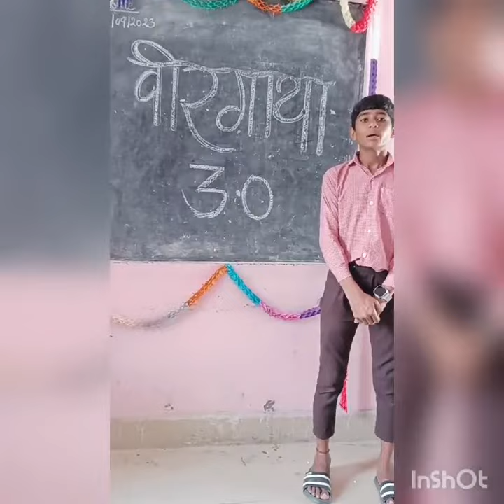वीरगाथा 3.0#अदभुत prayas#अनोखी शुरुआत ☺✌✌